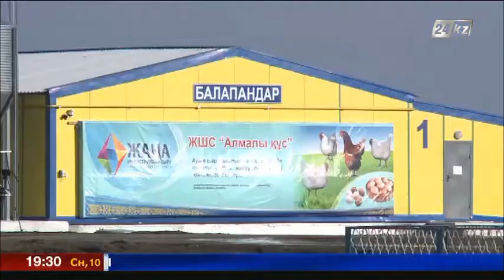На западе Казахстана создают нефтехимический кластер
В Атырау вторую пятилетку Карты индустриализации планируют посвятить созданию кластерных производств.